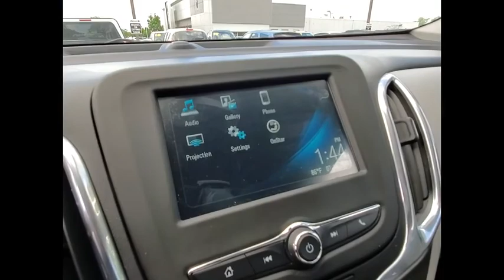2018 Chevrolet Equinox S5404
2018 Chevrolet Equinox LS

Recent Arrival! 2018 Chevrolet Equinox LS Storm Blue Metallic 24/30 City/Highway MPGbrSome of our used vehicles may be subject to unrepaired safety recalls. Check for a vehicle's unrepaired recalls by VIN vehicle has been professionally cleaned and disinfected for your protection We accept all offers and approve most! Tax, Title, Licensing, and Fees not included. Awards:br * JD Power Automotive Performance, Execution and Layout (APEAL) Study * 2018 KBB.com 10 Best SUVs Under $25,000 * 2018 KBB.com Best Family Cars * 2018 KBB.com 10 Most Awarded Brands